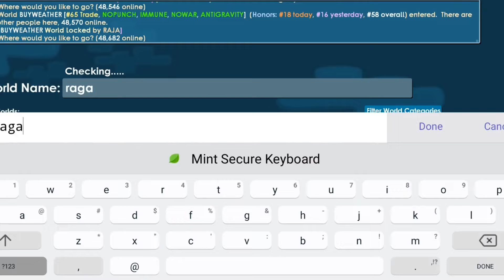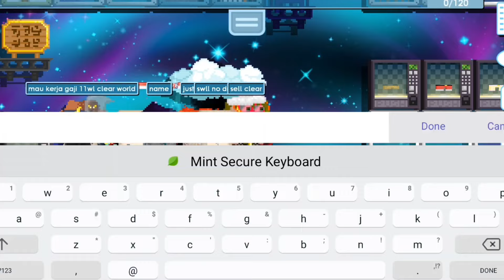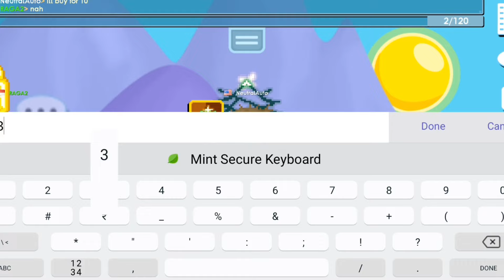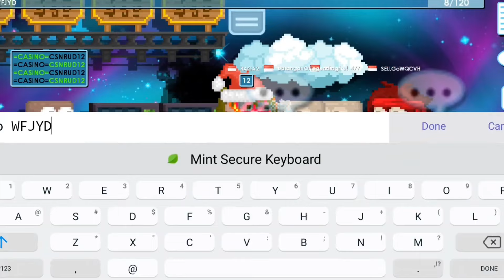BLAST Profit Method To Get Rich Fast (EASY DL) | Growtopia Profit 2024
►MY WORLD : RAGA2